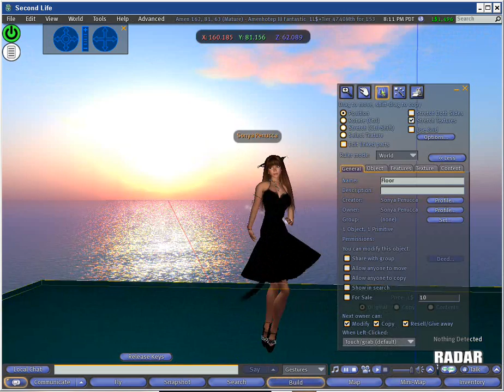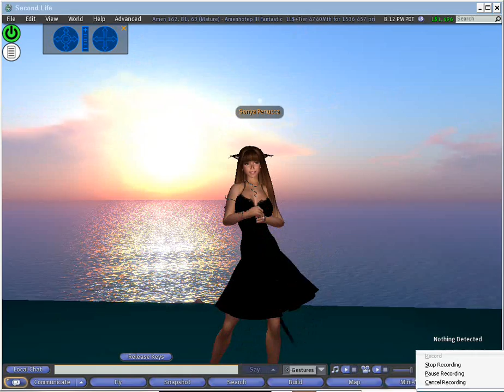Second Life Sonya Test - 1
This is my first test at captureing a wonderful game with yours truely. :)